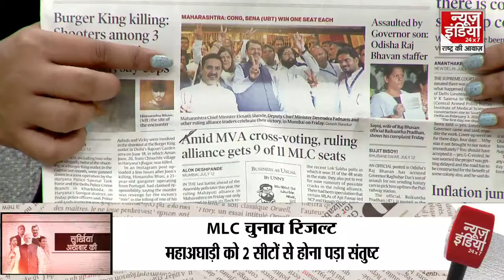Maharashtra MLC Election 2024: महाराष्ट्र के MLC चुनाव में 9 सीटों पर NDA को मिली जीत | BJP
महाराष्ट्र में विधान परिषद चुनाव के नतीजे जब सामने आए हैं तो 11 सीटों में से सभी 9 उम्मीदवारों की जीत के बाद एनडीए के नेतृत्व वाले महायुति गठबंधन ने एक बार माहौल तो अपने पक्ष में कर लिया है. उधर, एमवीए को तीन सीटों में से एक सीट गंवानी पड़ गई है.

When the results of Legislative Council elections in Maharashtra have come out, the NDA led Mahayuti alliance has once again turned the atmosphere in its favor after the victory of all 9 candidates out of 11 seats. On the other hand, MVA has lost one out of three seats.